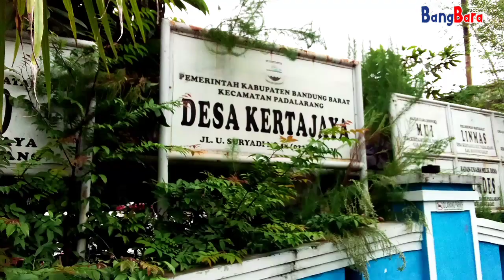Ruang Isolasi RS Hampir Penuh, Pemda KBB Gencarkan Vaksin 1.000 Oang Perhari